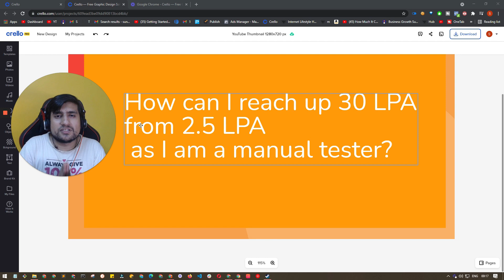How Can I reach upto 30 Lakhs per Annum as Manual Tester? | Extra Skills 😱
In this video, We are going to discuss about the Salary of Manual Tester and How they can reach upto 30 Lakhs per annum with some extra skills.